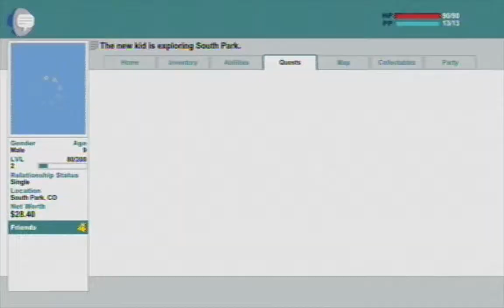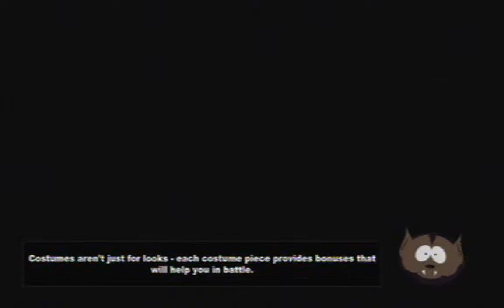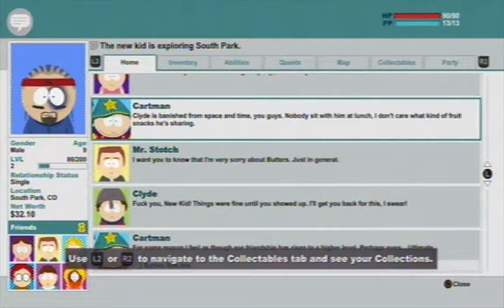Let's Play South Park The Stick of Truth #3 - Craig's Not Home!